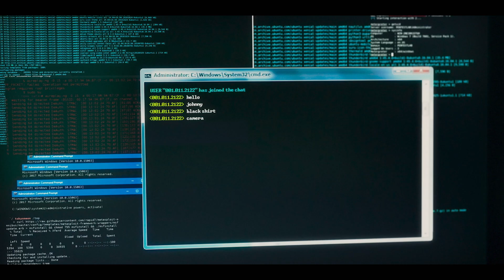Phobias (2021) Official Trailer